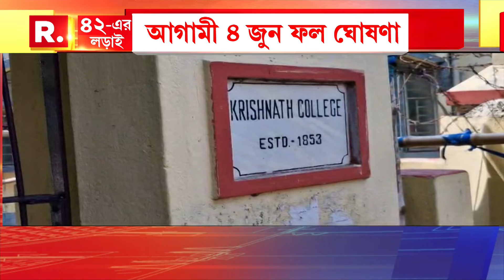LokSabha Election 2024 | ৪ জুন লোকসভা ভোটের ফল ঘোষণা। গণনাকেন্দ্রগুলিতে কড়া নিরাপত্তা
রিপাবলিক স্বাধীন।
রিপাবলিক নির্ভীক।
আপনিই রিপাবলিক।